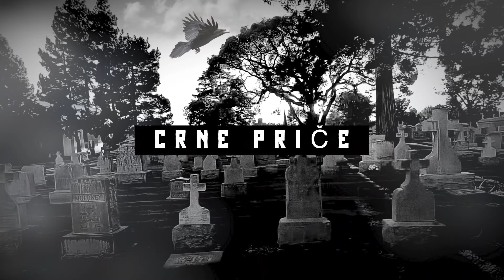40 DANA PLAKANJA I TUGE DJOKICEVE MAJKE STOJANKE